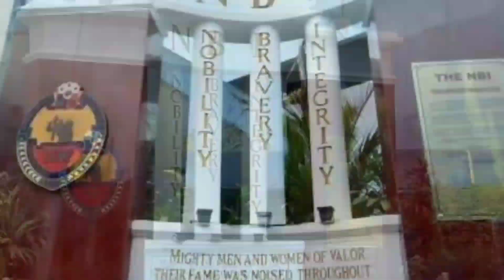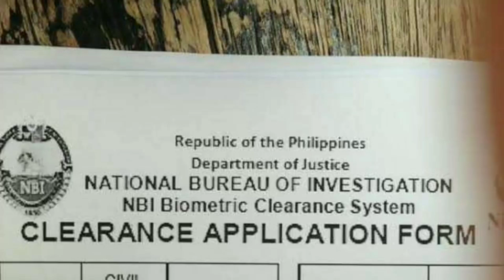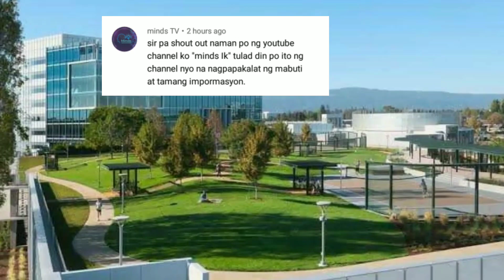NBI LILIPAT NA SA NEW CLARK CITY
Nbi national bureau of investigation lilipat na sa new clark city